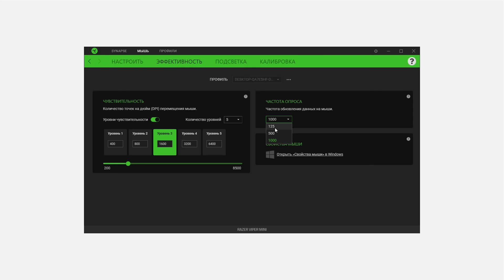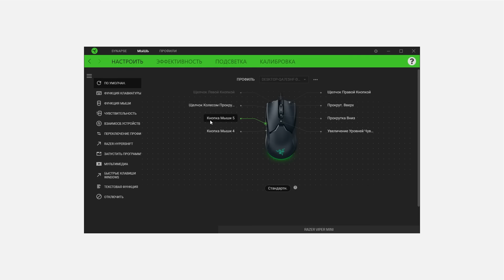Обзор Razer Viper Mini. Правильная экономия с одним нюансом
Обзор Razer Viper Mini с оптическими свитчами Razer и на базе оптического сенсора 3359.

0:30 - Комплект поставки
0:40 - Внешний вид и подсветка
0:56 - Форма
1:36 - Качество сборки
1:44 - Покрытие
2:09 - Основные кнопки
2:41 - Боковые кнопки
3:14 - Колесо прокрутки
3:30 - Дополнительные кнопки
3:43 - Ножки
4:05 - Вес
4:16 - Кабель/Беспроводная связь
4:25 - Сенсор
4:58 - Программное обеспечение/настройка
5:16 - Заключение

Мышь предоставлена на обзор моими билетам банка Российской Федерации

Игра на фоне: Overwatch